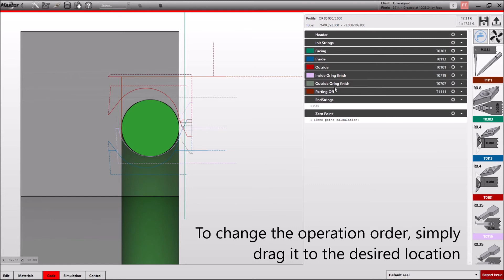FastSealCreator 5 - Changing machining order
The FastSealCreator generates code on a determined order, decided by the profile programmer. This order can be changed, simply using the mouse, clicking and dragging the desired operation to the selected order.
On the example video, the o'ring finish inside operation, that was by default produced after the outside rough, is placed by the user after the rough inside machining.